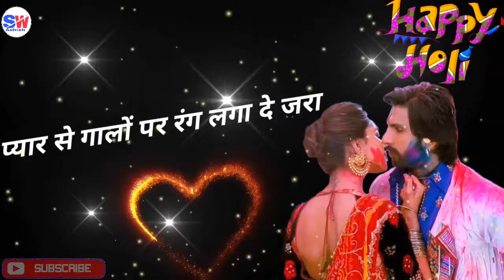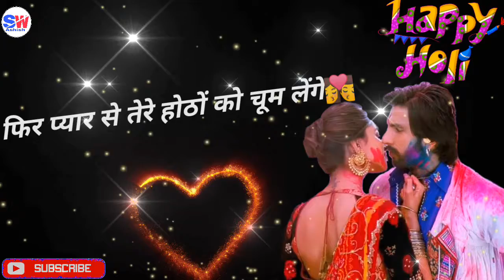हैप्पी होली शायरी | 18 मार्च 2022 | HOLI KI SHAYARI | HINDI HOLI SHAYARI